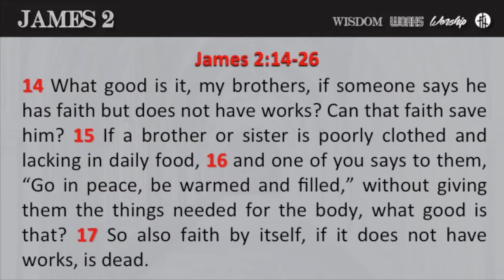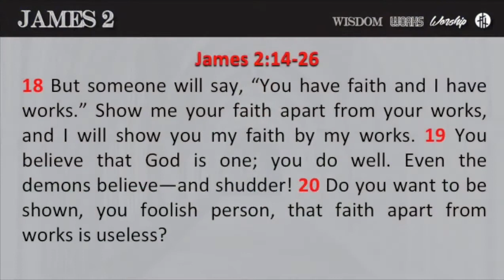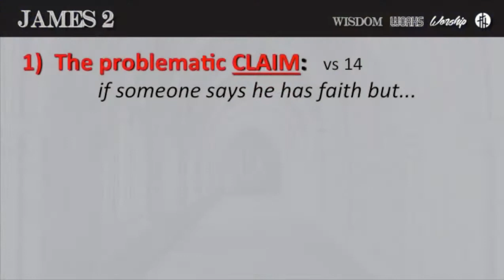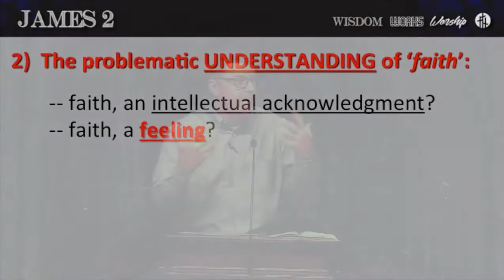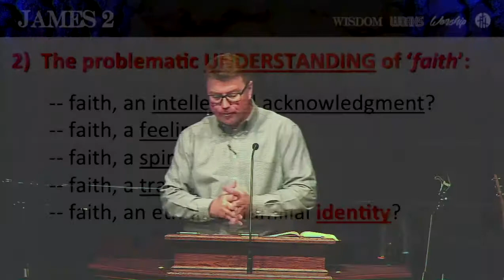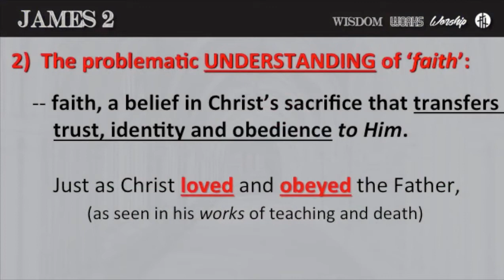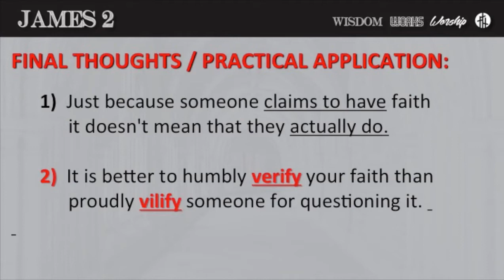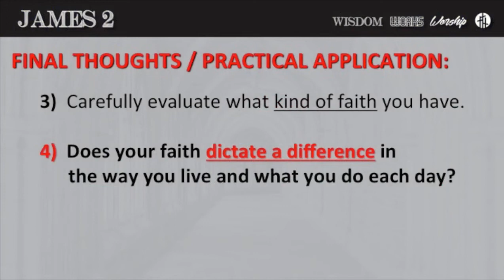The Epistle of James - Part 23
What does Faith - Works equal to? Christianity is so much more than intellect, spirituality, emotion, and cultural background.  True Christians live lives of obedience to Christ.  True faith is about trusting in Christ's sacrifice.